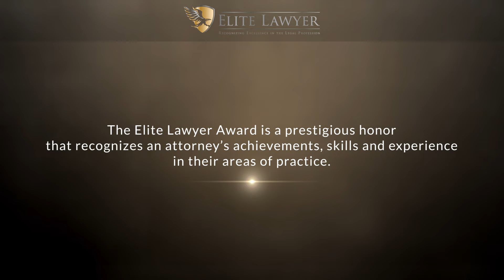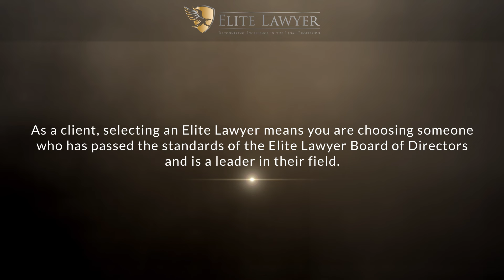Jessica S. Lacy Named a 2023 Elite Lawyer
Jessica S. Lacy has been selected as a 2023 Elite Lawyer. Only the most outstanding and experienced attorneys receive the Elite Lawyer Award. The Elite Lawyer Award is a prestigious honor that recognizes an attorney's achievements, skills, and experience in their areas of practice. Jessica is a leading family law attorney in Indiana.